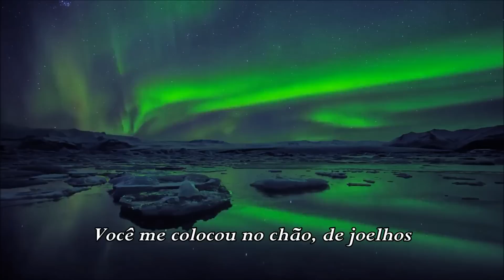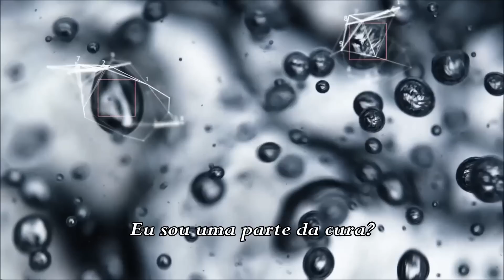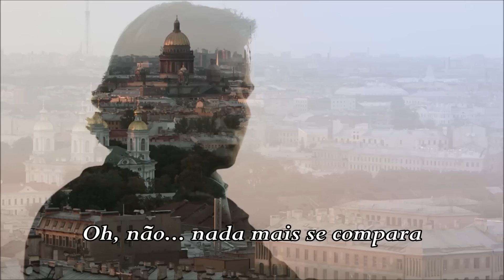Clocks Coldplay (TRADUÇÃO) HD (Lyrics Video)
“Você é...
Lar para onde eu queria ir!”